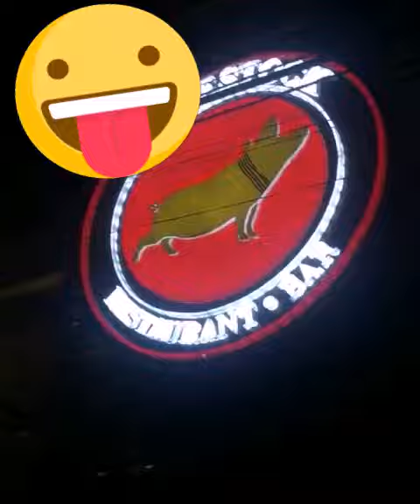Vivoree Esclito and Christian Morones (ChrisVoree) kulitan ng mg.bff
Ang kulit ng dalawang ito. Mag best friends nga kau😘😘😂😂